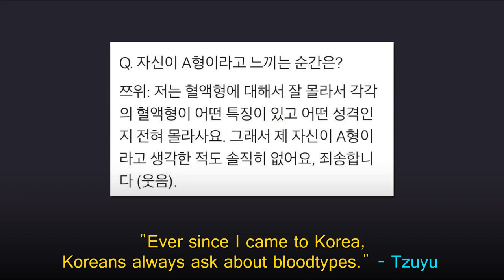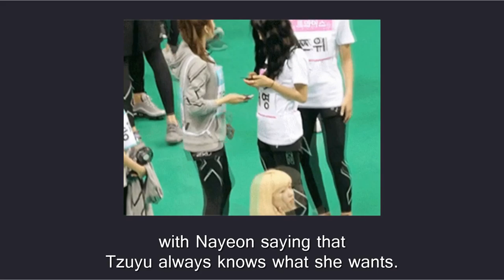TWICE maknae Was Confused About this When Coming To Korea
Tzuyu was confused about this.